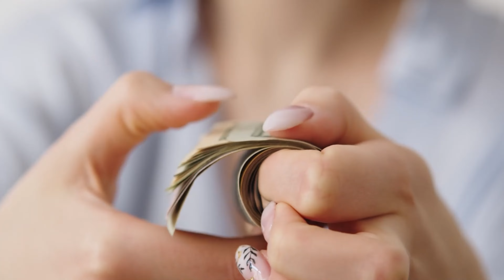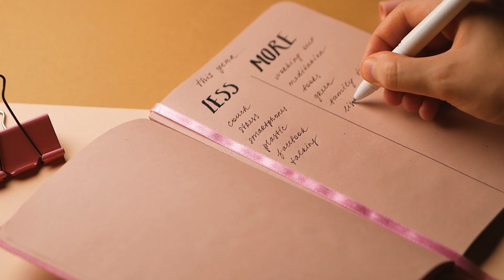INTERESTING FACTS ABOUT WORLD| CHINA| DUBAI| RUSSIA| INDIA| AMAZING FACTS| FARFACTV.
Mind-blowing facts have a way of fascinating us, and it's not hard to see why. They challenge our assumptions, make us question what we think we know, and ultimately, help us see the world in a new light. And that's exactly what we're going to explore today - the amazing, the unexpected, and the downright astonishing facts that are hidden in plain sight in our daily lives.